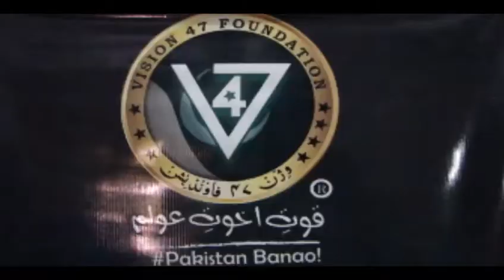Task 9 | Upgradation of Vocational Training Institute.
Vision 47 upgraded the computer Lab of Saade Welfare Foundation, Committee Chowk, Rawalpindi.